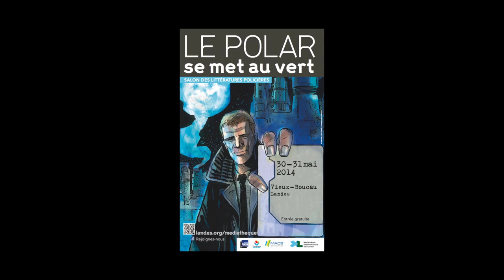Sophie Loubière - Black coffee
A l’occasion du salon des littératures policières, Le Polar se met au vert, à Vieux-Boucau. Sophie Loubière vous présente son ouvrage "Black coffee" aux éditions Fleuve noir.